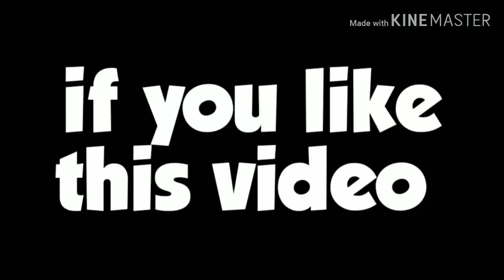Challan | comedy videos | Seedhe Saadhe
Challan Cycle ka | Seedhe Saadhe

Direct by : NIHAL ASEEM

Edit by : Shhama Ansari